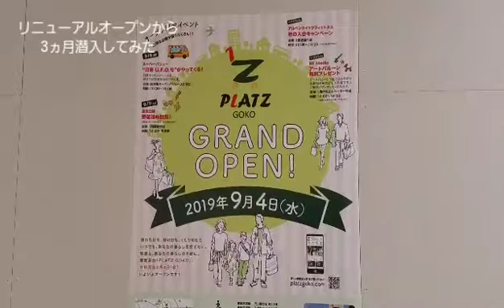No.104 【プラッツ五香】 リニューアルから３ヶ月行ってみた！【1階】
千葉県松戸市五香4-66-8
営業時間
10時～21時
駐車場296台